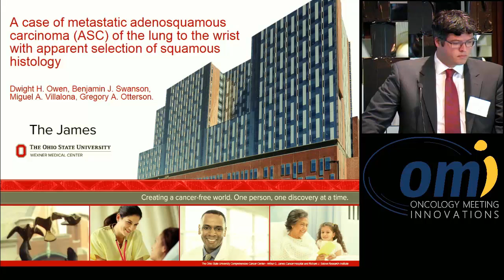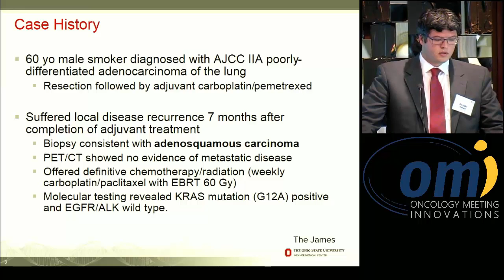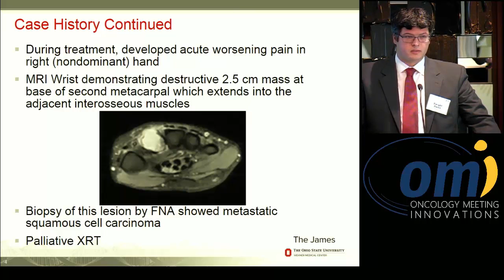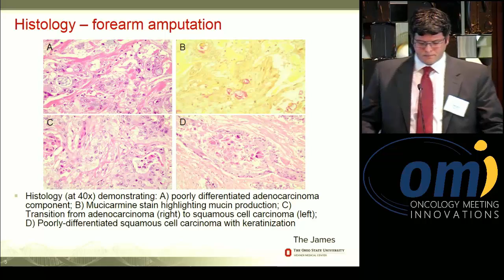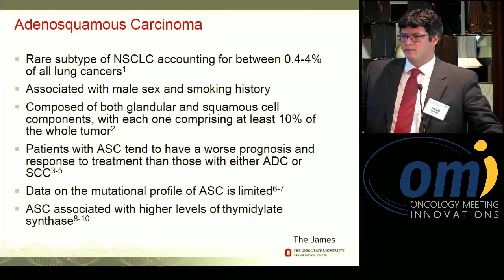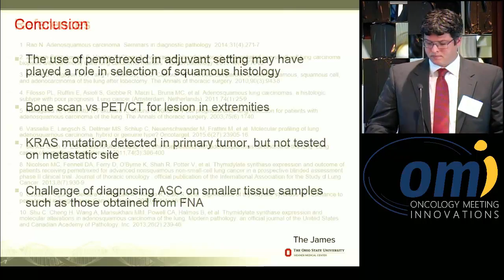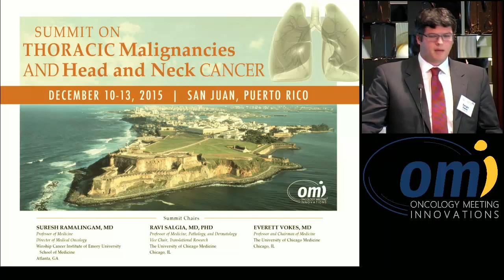Metastatic adenosquamous carcinoma of the lung to the wrist with squamous histology - Dwight Owen